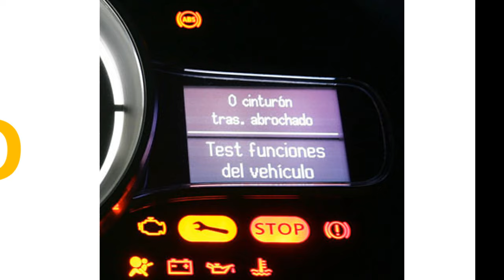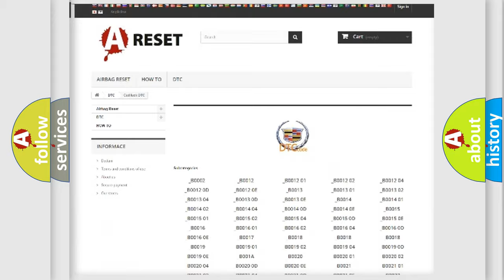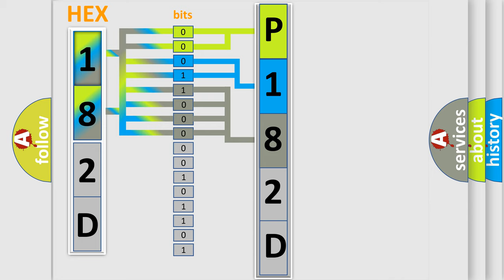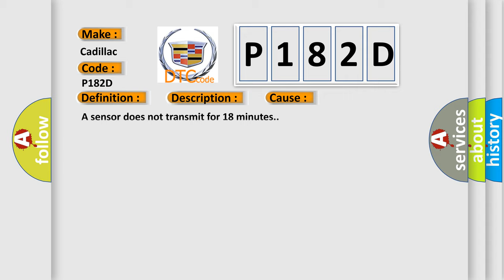DTC cadillac P182D Short Explanation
Contents:
0:21 Basic DTC analysis according to OBD2 protocol standard.
1:48 Insight into programming
2:58 A diagnostically understandable description of the Diagnostic Trouble Code
3:05 Basic error definition

Make:
Cadillac
Code:
P182D
Definition:
Right Rear Low Tire Pressure Sensor
Description: